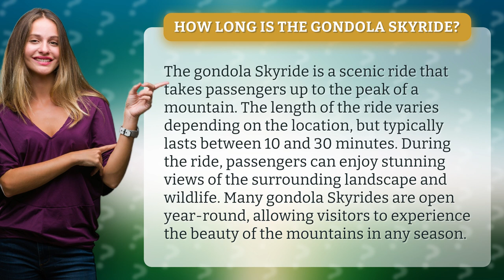How long is the gondola Skyride?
Get ready to soar to new heights with the gondola Skyride! Discover the breathtaking views and wildlife that await you during this scenic ride to the peak of the mountain. With ride lengths ranging from 10 to 30 minutes, you'll have plenty of time to take in the stunning surroundings. Don't miss out on this year-round adventure that lets you experience the beauty of the mountains in every season. Buckle up and let's go on an unforgettable journey!